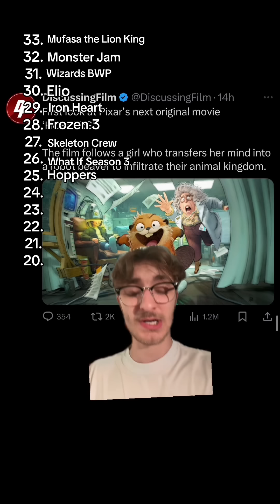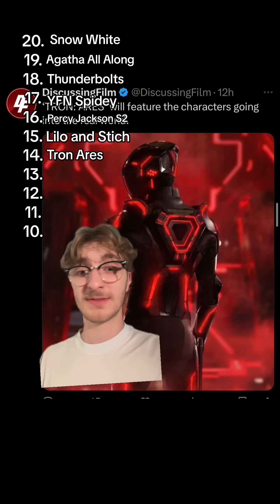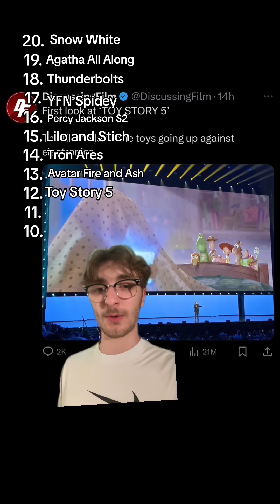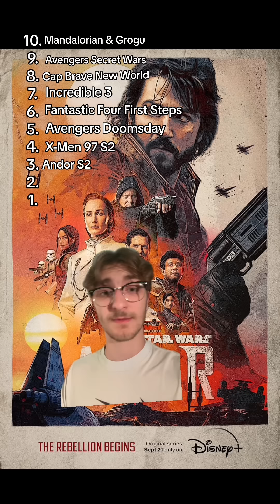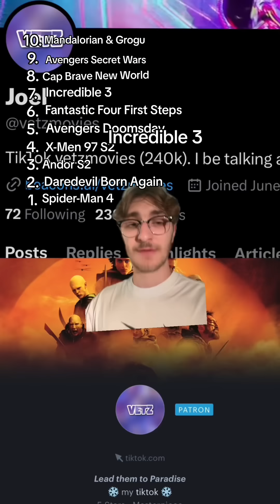Every Future Disney & Pixar Movie RANKED by how excited I am for them